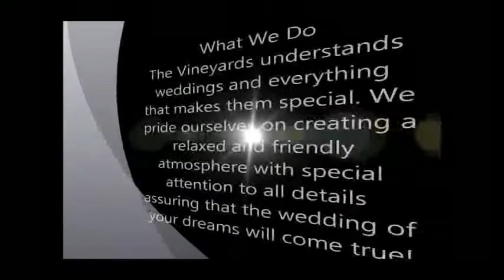thevineyardsimi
Our staff is at your service. Our formally attired staff are trained professionals working in unison to deliver an event is perfectly planned yet enjoyable. Your Event is appointed a coordinator who's goal is to ensure that your needs are met while coordinating the timing of your event.

We at the Vineyards bring over 25 years of experience to every ceremony and reception. We will tailor your wedding to meet your personal needs and preferences. The wedding you have always dreamed of becomes reality at the Vineyards.
The Vineyards
             Jimmy and Soroor are amazing. The venue is breathtaking and does not require a ton of decor as it stands on its own so beautifully.